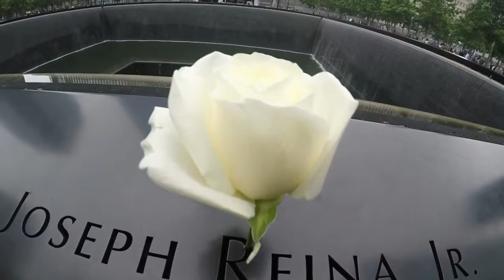New York City School Trip 2017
Honors history field trip: May 31, 2017
When "I'll make the video after finals" turns into making it the last day of summer... sorry